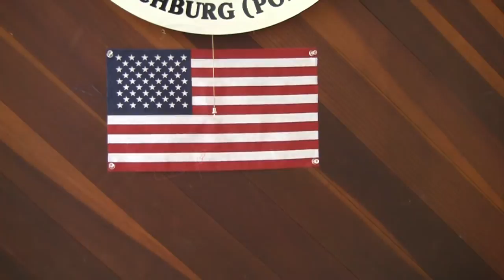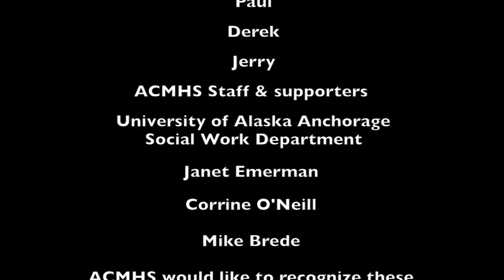ACMHS Housing First Documentary